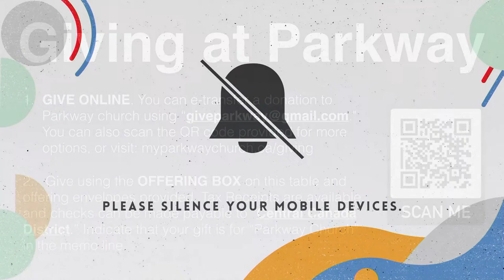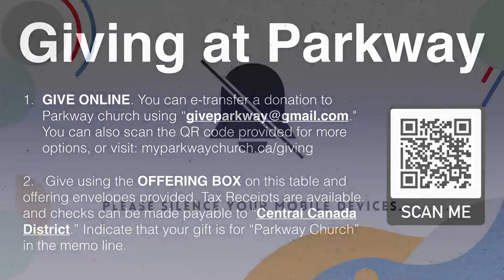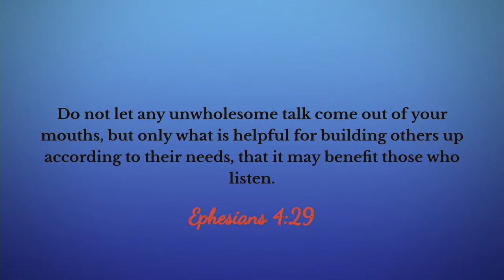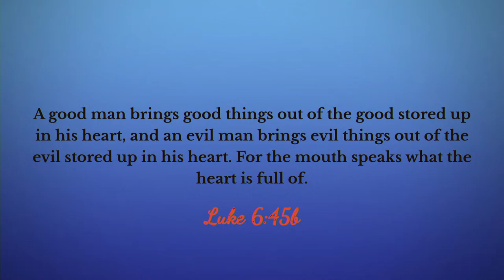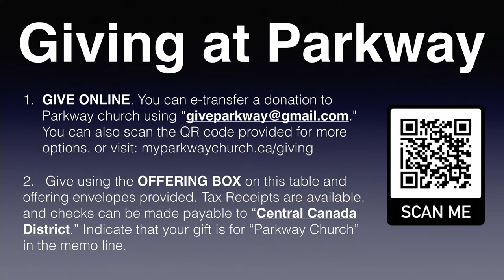Parkway Service April 7th, 2024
Parkway Church in Loyalist, Ontario is now available online. Our Weekly Sunday services are posted at 7 am during this covid season, and small groups meet throughout the week online as well. We are church dedicated to Jesus, community and a movement that moves beyond our local church.